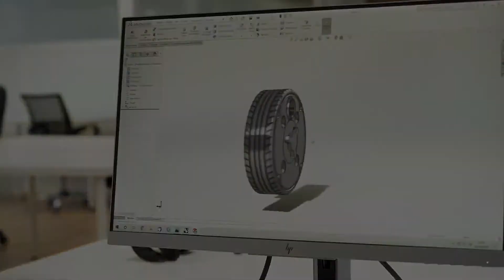World's First Luxury Palm Ratchet EDC - Wheel Driver Multi Tool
Wheel Driver Multi-Tool: A ratchet tool in your pocket!

Wheel Driver is a multipurpose ratchet tool with a spectacular design.
With full portability and ready to solve any breakdown, carry less and make the difference with Wheel Driver multi-tool. This luxury Palm Ratchet gives us a wide feeling of comfort.
The Wheel Driver multi-tool incorporates a new ratchet system that achieves a tightening torque much higher than the rest of the “Every Day Carry” on the market. Toss one in your kit and get the job done right. Wheel Driver multi-tool is not just a hand tool, it is a fashionable concept that is part of the latest product designs in the DIY world.

If you liked this, check these trending projects!